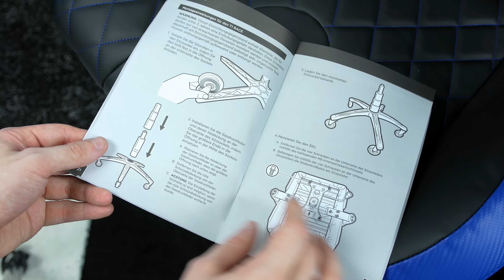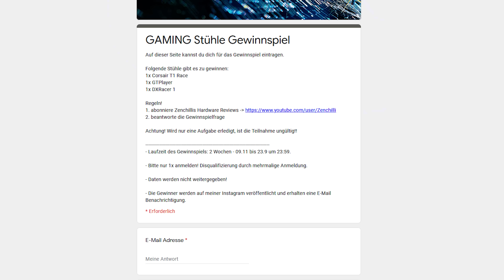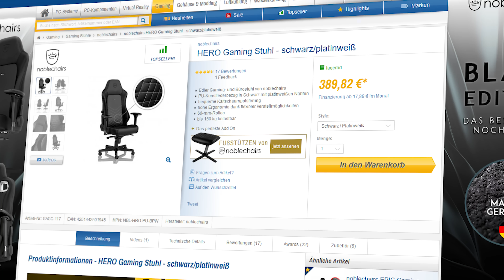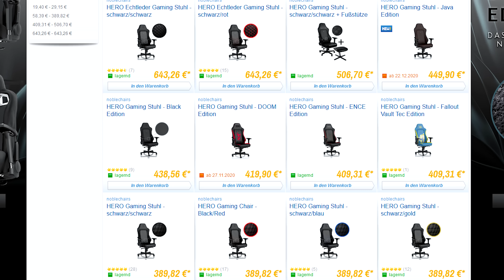Der BESTE GAMING STUHL 2021 | TOP 5 Kaufberatung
Die besten Gaming Stühle 2020 / 2021 ab 150 Euro € im Überblick! In dieser Gaming Stühle Kaufberatung geht es um die Top 5 der besten Gaming Stühle! 🔥Die BESTEN + SCHÖNSTEN Gaming PCs gibt es auf: 🔥✅

✅Stuhl bis 180 Euro✅

✅Stuhl bis 250 Euro ✅
DX Racer1

✅Stuhl bis 300 Euro✅
Corsair T1